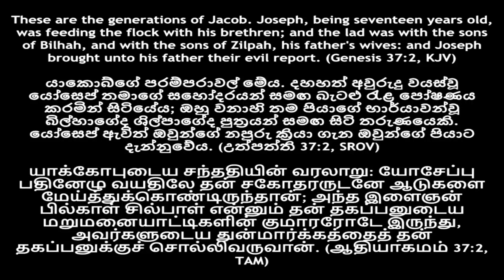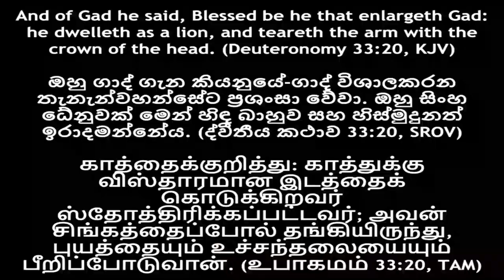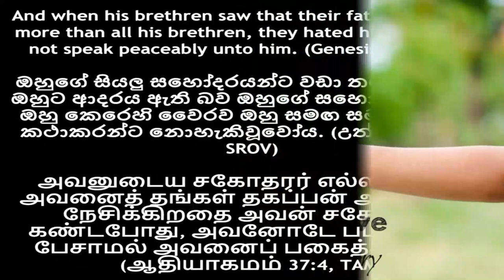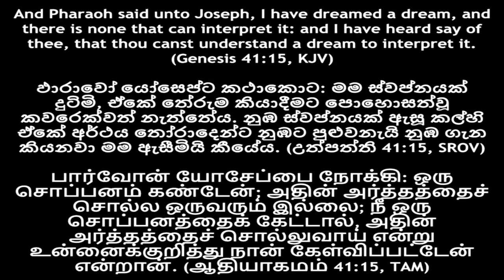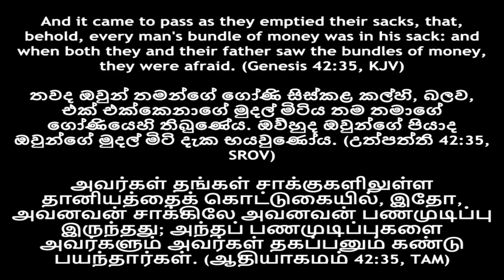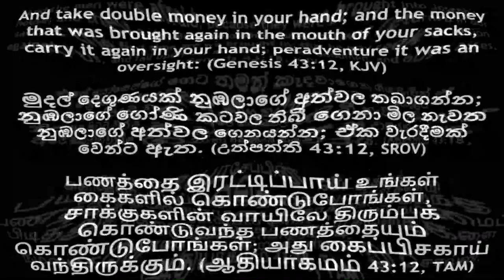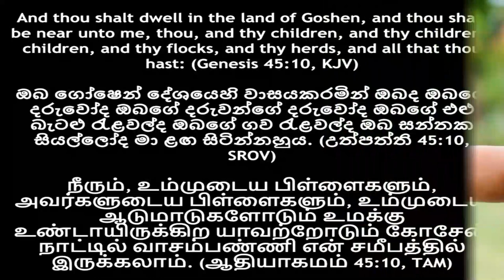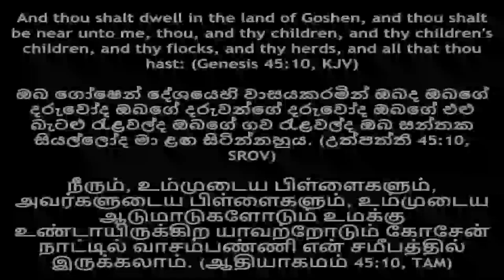Love The One Who Corrects You. (Tri - Language) Sunday Service - 04.01.2001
Pas.John Kitto